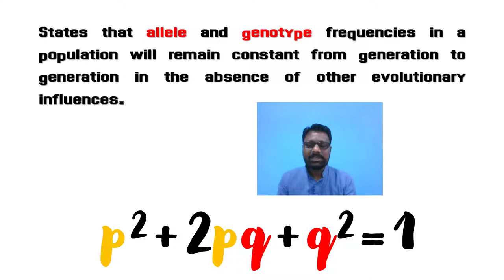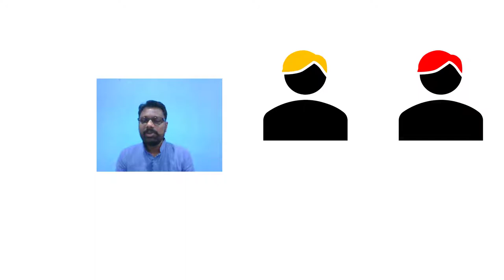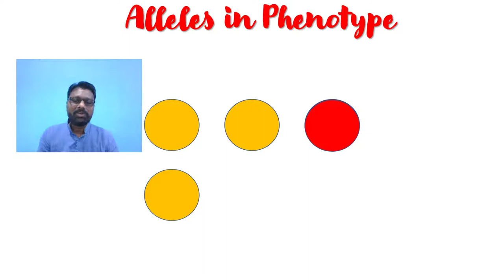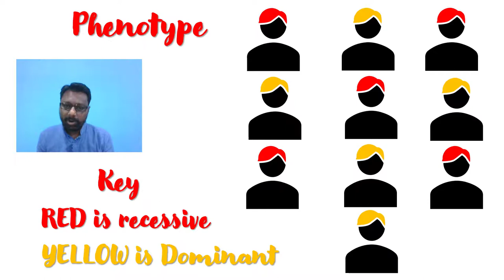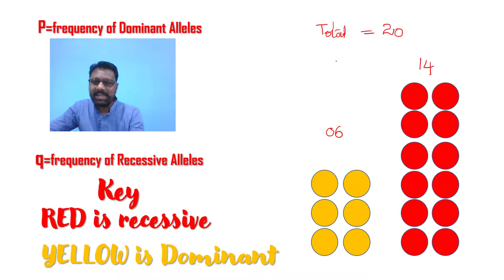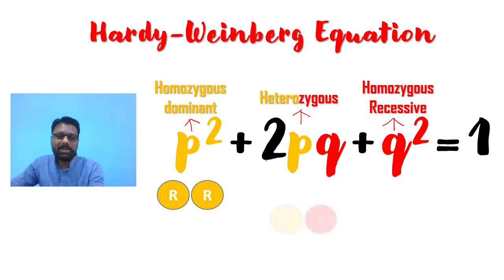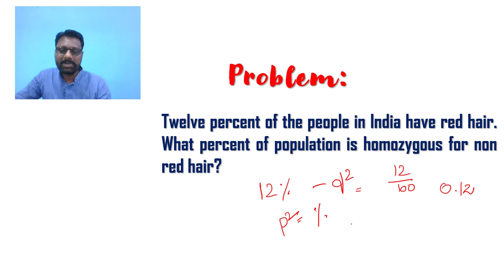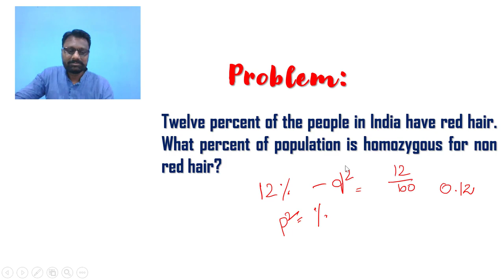Hardy Weinberg Equation